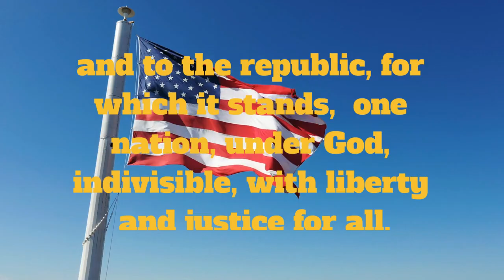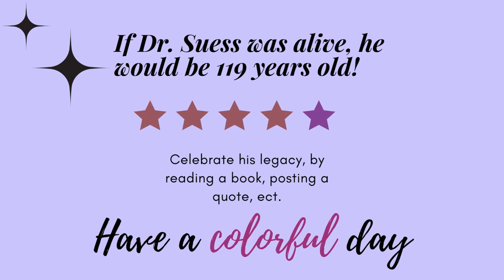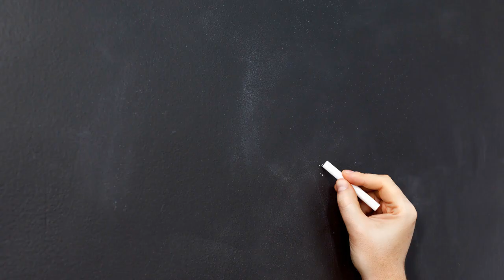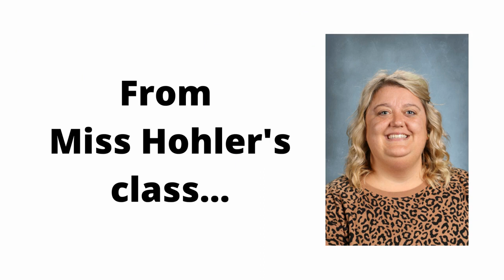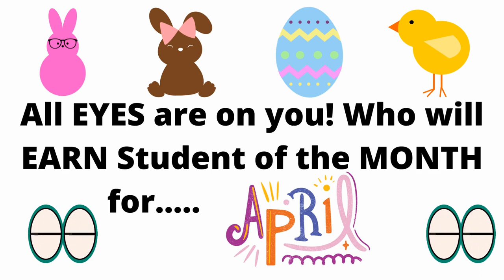Elem AM Announcements3 2 23 EP #98